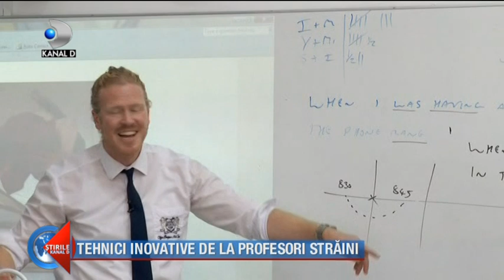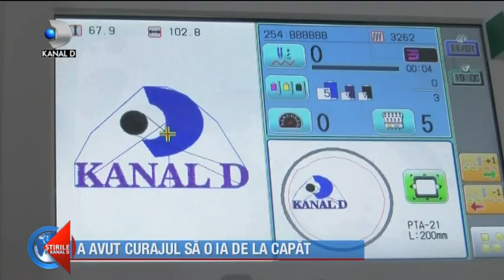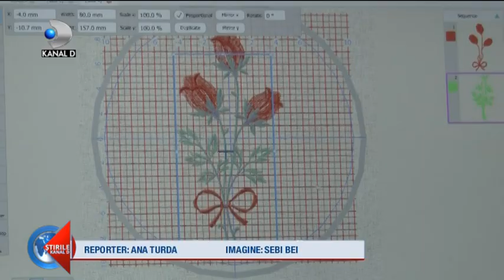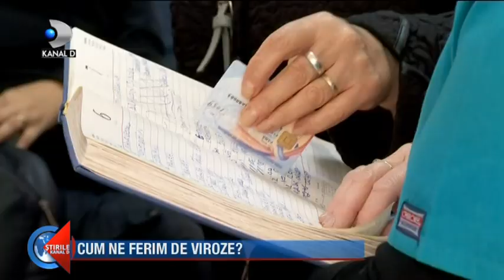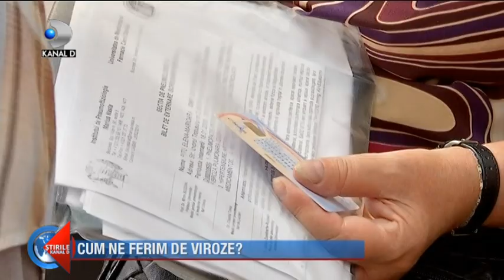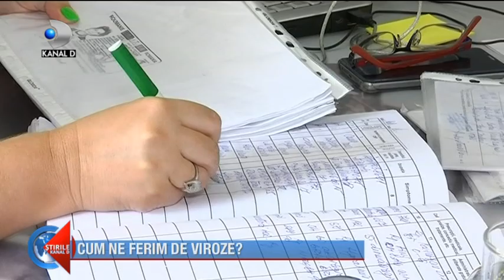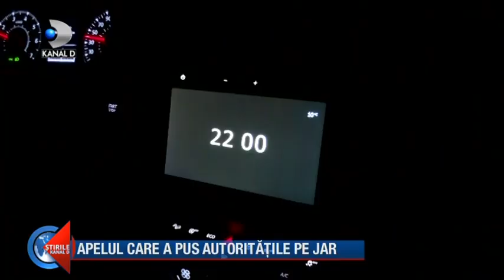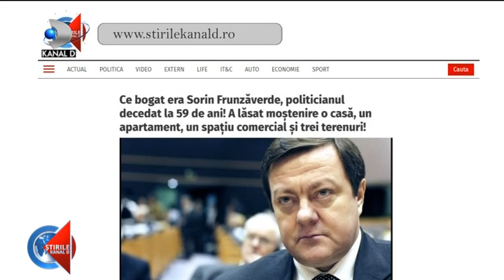Stirile Kanal D (05.11.2019) - Leo Iorga, inmormantat la cimitirul Belu! Editie de pranz